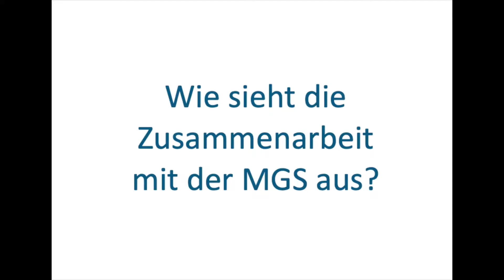Neuuniformierung 2020 - Fabian Niklaus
„Zu einer Jodlerin / einem Jodler gehört eine Tracht und zu einer Musikantin / einem Musikanten eine Uniform“ - Wie die Zusammenarbeit mit dem Jodlerklub Schüpfheim funktioniert und weshalb man uns bei der Neuuniformierung 2020 unterstützen sollte, erklärt euch Fabian Niklaus als Mitglied vom Jodlerklub Schüpfheim im Video.

An dieser Stelle ein grosser Dank an den Jodlerklub Schüpfheim für die schöne und spannende Zusammenarbeit!🎵